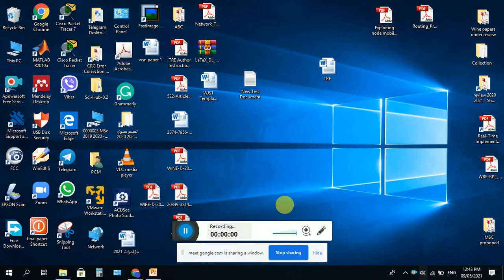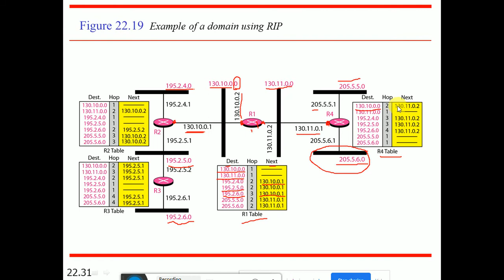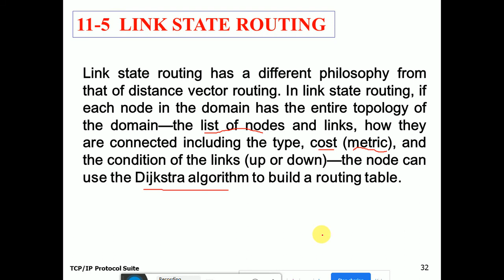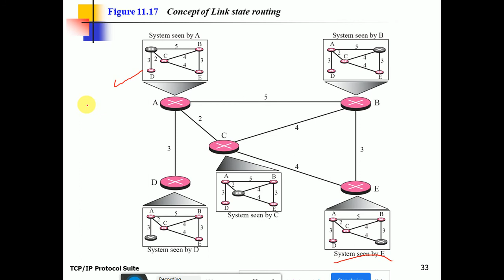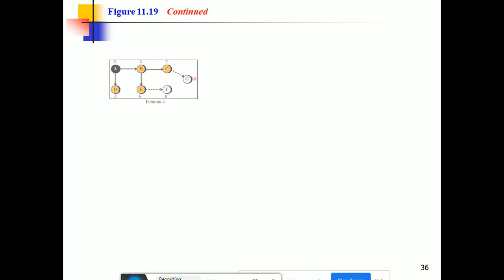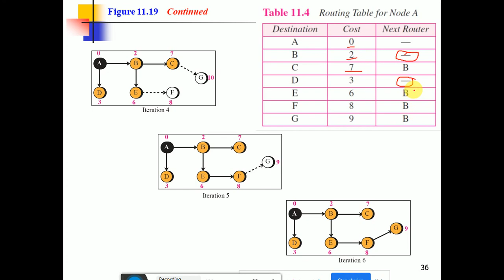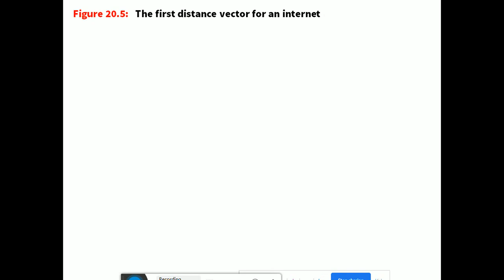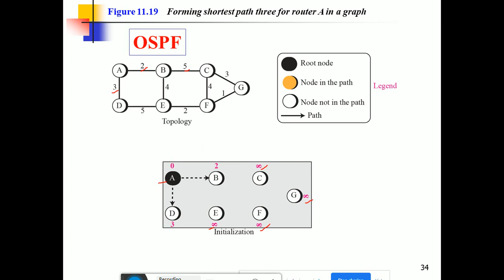Lecture 5: Routing Fundamentals and Routing Protocols Part 3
Computer Networks Lectures for Third Level / Second Semester